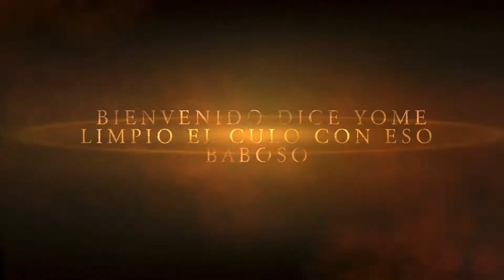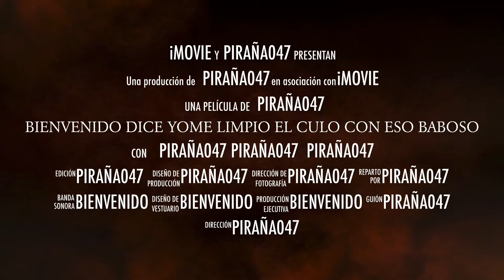bienvenido dice eso es noticia vieja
esté es un canal de youtube para entretenimiento y más vídeo para que aprenda historia chisté y más